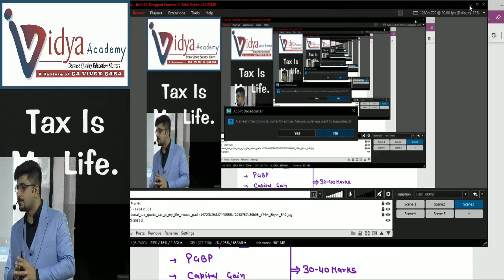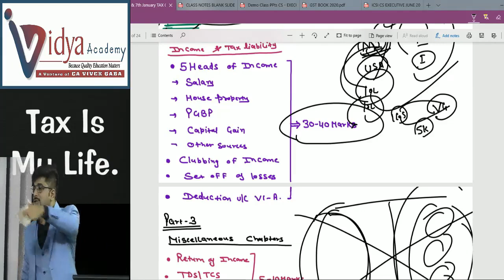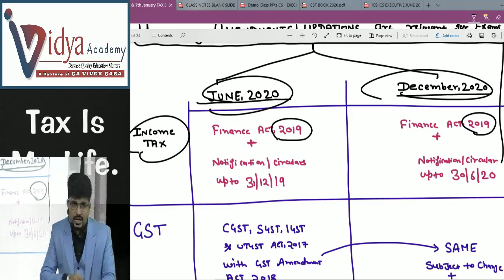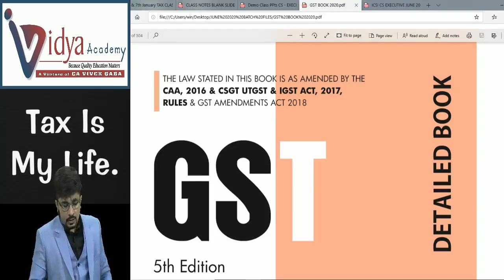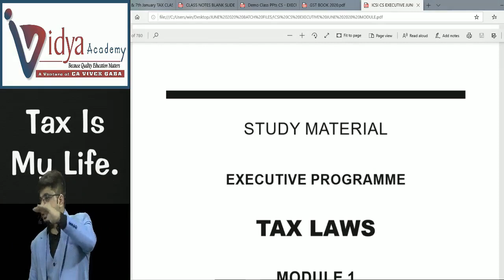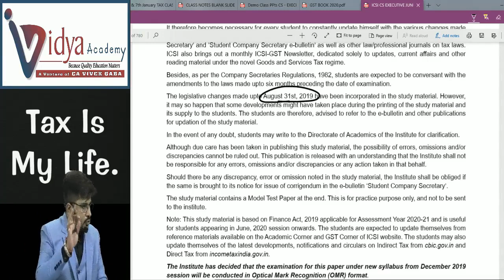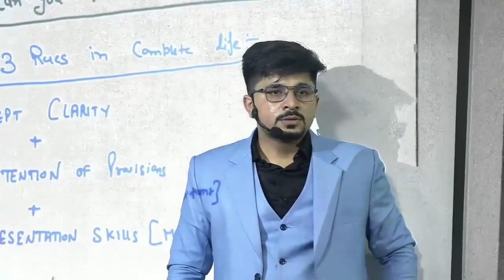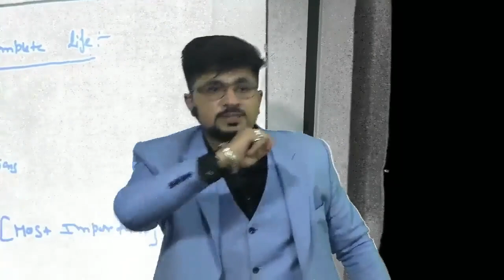GST DEMO CLASS - 1 BY CA VIVEK GABA | एक अलग दुनिया TAX की |visit at